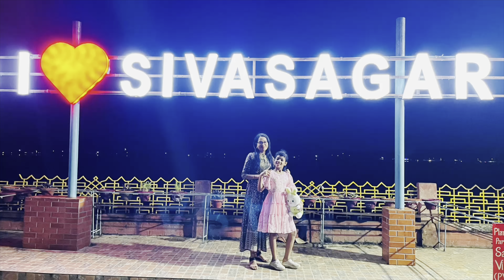American Sakhi Indian Dora ll Biya Vibes Il Special Bihu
American Sakhi Indian Dora. Biya VibesII
Special Bihu